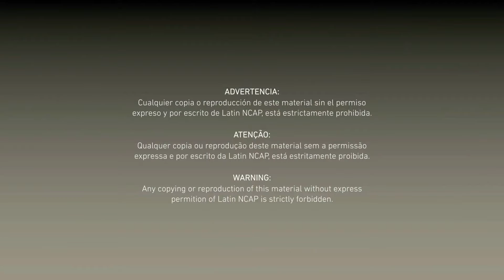The All-New 2020 Hyundai HB20 "IS NOT SAFE!"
Having tested the previous Hyundai HB20 last year to a four-star adult occupant and three-star child occupant protection, Latin NCAP has performed an audit test on the replacement of the subcompact car, with disastrous results.

According to the New Car Assessment Program (NCAP) for Latin America and the Caribbean, the HB20, which is one of the best-selling cars in Brazil and is made there for the local market, the rating was dropped to only one star for adult occupant protection, whereas the child safety rating has remained the same.

How was this possible, considering that they did not find any “differences in the construction of both cars”? According to the Latin NCAP’s Secretary General, Alejandro Furas, they “noticed a difference deceleration pulse under the same testing conditions and a slightly different behavior of the internal door panel during the crash”. The agency’s official also noted that “safety systems should not show such variations from test to test”, as “it raises serious questions about Hyundai’s side impact protection strategy for the HB20.”

Subsequent to the new audit, Latin NCAP reached out to Hyundai for an official statement, but they had yet to react at the time of writing. They also encouraged them to improve the HB20, especially since the Chevrolet Onix, which is a direct rival to the likes of the small Hyundai, offers five star protection for adults and children, as well as standard ESC, pedestrian protection and six airbags.

Hyundai
Hyundai HB20
2020 Hyundai HB20
Crash
Crash Test
Hyundai Crash Test
Hyundai HB20 Crash Test